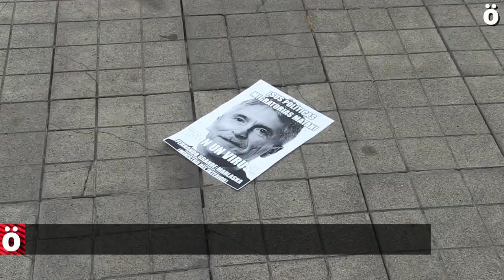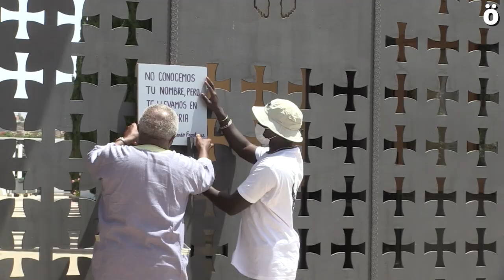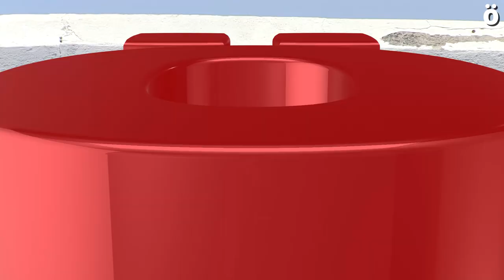Cuarto día de la Caravana Mugak Zabalduz: denunciando políticas de la vergüenza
La Carabana Abriendo Fronteras continua denunciando el Racismo estructural,  primero frente a la Delegación de Gobierno, señalando a lxs responsables políticos del Racismo Institucional, que perpetúan la lógica discriminatoria y luego frente al periódico La Provincia, responsable de multitud de titulares que alimentan la estigmatización y el odio hacia las personas migradxs.

Después ha tenido lugar un homenaje a las víctimas de las Politicas Migratorias, exigiendo verdad, justicia y reparación, con una parada en el Cementerio de Agüimes y otra en el puerto de Arguinenguin, testigos mudos de la vergüenza de la Europa Fortaleza que sigue deteniendo y asesinando de manera impune a quienes ejercen su derecho a migrar.

Por último se ha concentrado frente al aeropuerto de Gran Canaria, espacio fronterizo desde el que  parten vuelos de la vergüenza con personas deportadas y que se ha configurado como mecanismo para coartar la libertad de tránsito de las personas que quieren  llegar a la península.